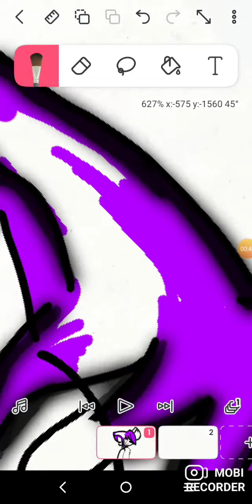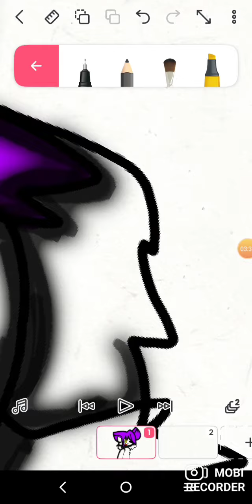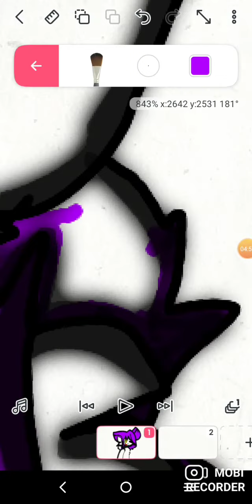I don't trace speed paint part 2